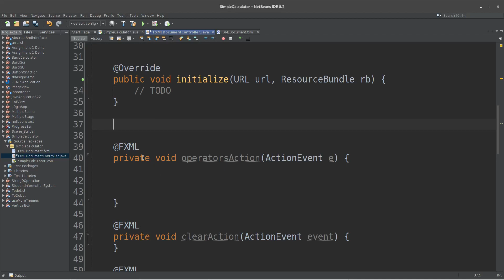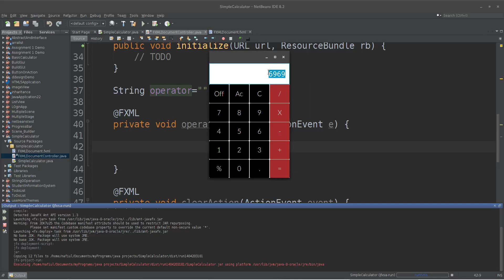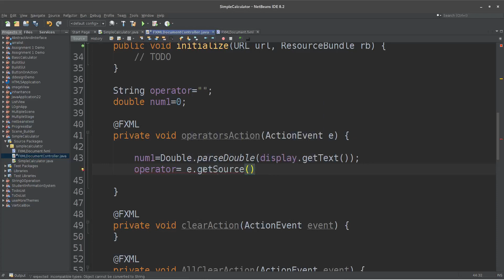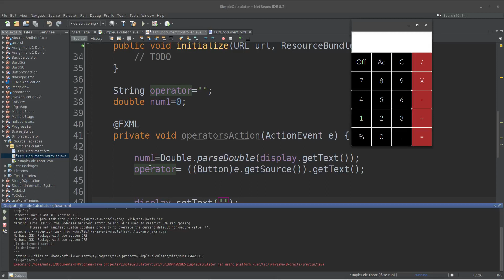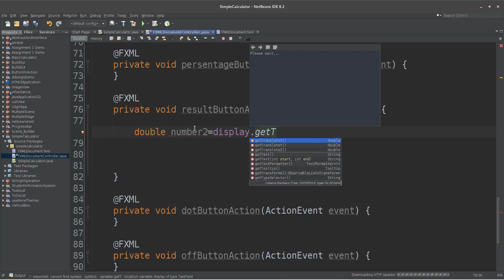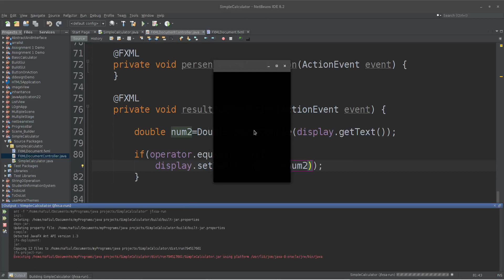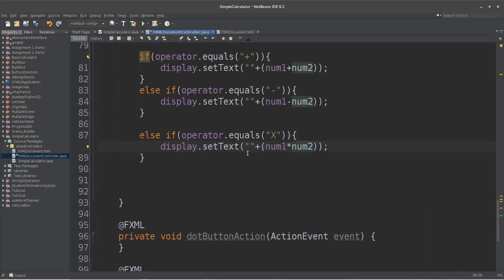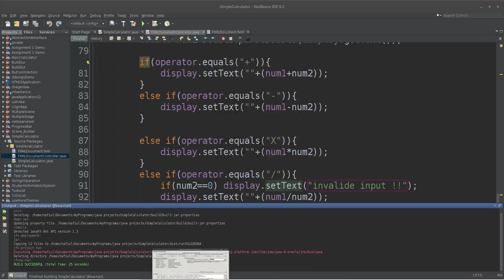Part3 simple calculator 3,GUI with SceneBuilder 9 (javafx software development course in bangla)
This video is just for learning, you are tasked to develop it.
Also to find all the bugs of this calculator, and fix those. I know there are some bug, find these and try to fix these. I ignore them for your learning.